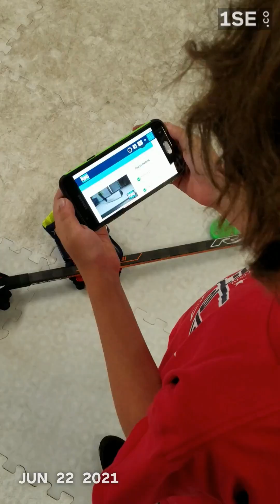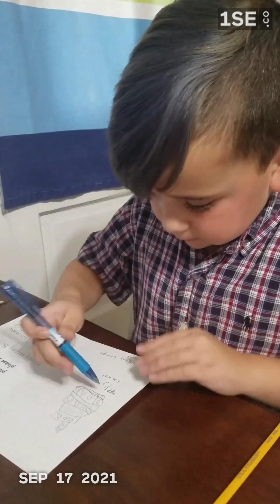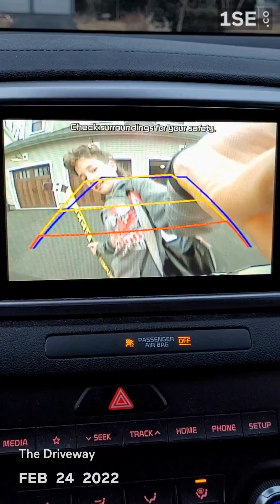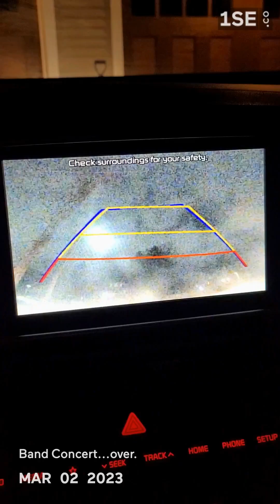June 1, 2021 through May 31, 2023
Two years, one day at a time...